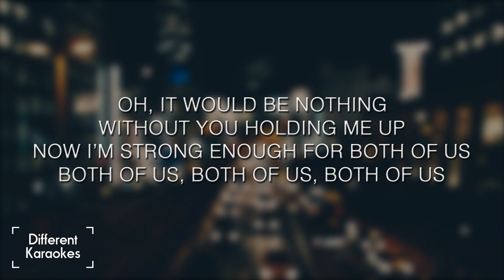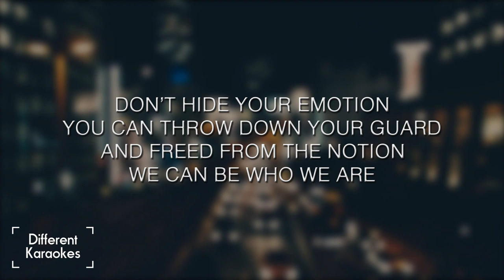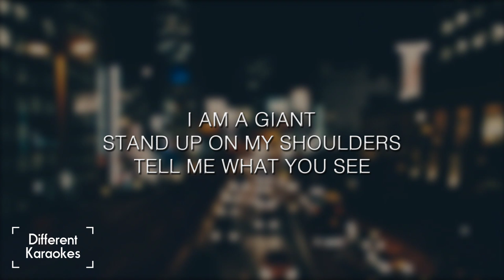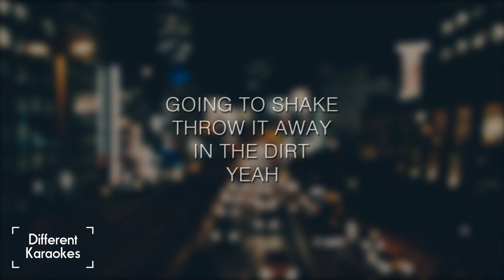Calvin Harris ft. Rag'n'Bone Man - Giant (HIGHER Karaoke/Instrumental)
This karaoke-video is made by the crew of Different Karaokes.

Conditions for using our content:
- Using our content for making a cover is not a problem, just give credits to this channel in your video/description.
- Put down the URL-link of our content you use in your description.
- Put down our name, Different Karaokes, in your video/description.

* Our content is based on original content of the owner/artist of the respective song. We do not own the respective song.